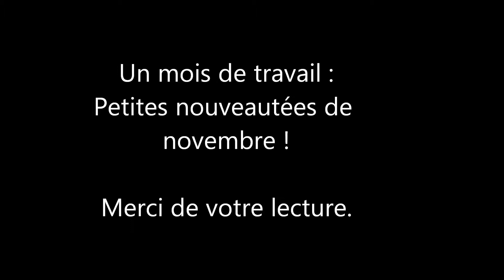Fin novembre 2013